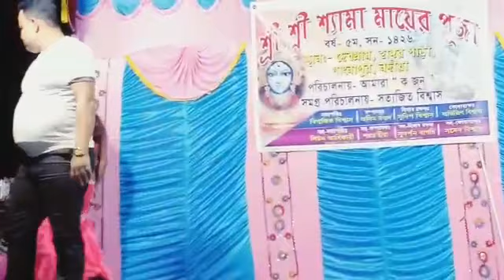Chunyede Chunyede Chunyede palaki 2021 DJ Dance Hungama Bhojpuri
চাইনা কি মাল বা, আইটেম বাবাল বা || Desi Dance || Bhojpuri songs || Dance Hungama || Local Dance ||